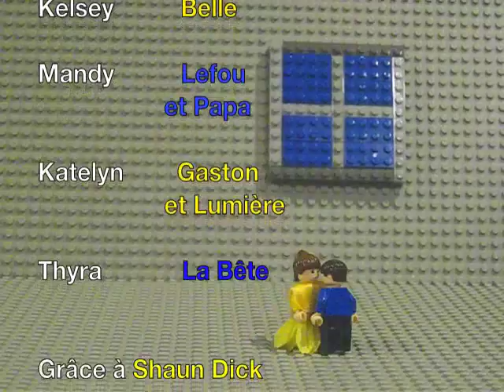Belle et La Bete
My French project!!!